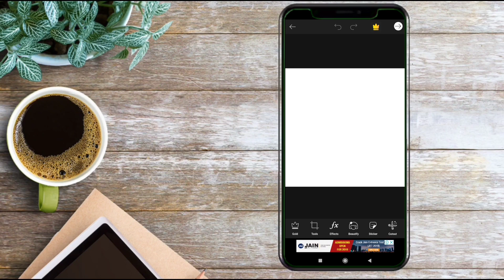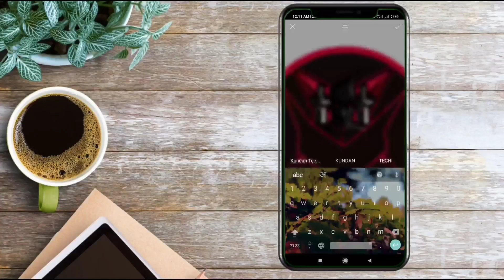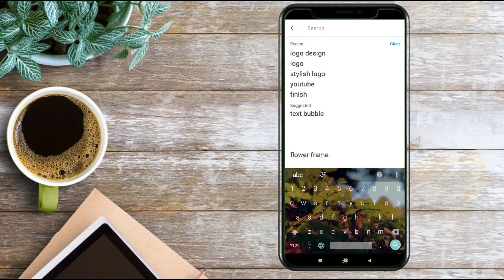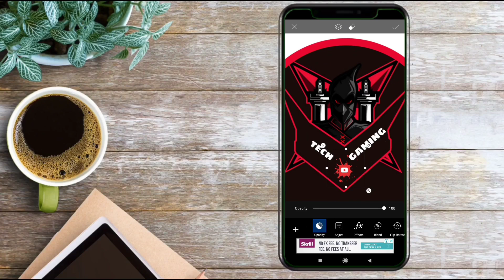How To Make Professional Logo For Your Youtube Channel || Only 5 Mins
Hello dosto aaj ki is video pe main aplogo bataunga ki aap kaise sirf 5 mins me apne youtube channel ke liye logo bana sakte hai .

ᴇᴅɪᴛᴇᴅ ʙʏ - ᴋᴜɴᴅᴀɴ ᴘᴀɴᴅᴀ {ᴍʏꜱᴇʟꜰ}
ᴇᴅɪᴛɪɴɢ ꜱᴏꜰᴛᴡᴀʀᴇ - (1) ᴡᴏɴᴅᴇʀꜱʜᴀʀᴇ ꜰɪʟᴍᴏʀᴀ 9 {pc}
(2) ᴋɪɴᴇᴍᴀꜱᴛᴇʀ ᴅɪᴀᴍᴏɴᴅ

𝓑𝓪𝓼𝓲𝓬𝓪𝓵𝓵𝔂 𝓽𝓱𝓲𝓼 𝓬𝓱𝓪𝓷𝓷𝓮𝓵 𝓲𝓼 𝓯𝓸𝓻 𝓶𝔂 𝓿𝓲𝓮𝔀𝓮𝓻𝓼

⋆.  🎀  𝒯𝒽𝒶𝓃𝓀 𝓎🍬𝓊 𝓈❤ 𝓂𝓊𝒸𝒽 𝑔𝓊𝓎𝓈 𝒻🍑𝓇 𝓉𝒽𝑒 𝓈𝓊𝓅𝓅🍑𝓇𝓉𝒾𝓃𝑔 . 🙏  🎀  .⋆

ᴍʏ ɢᴇᴀʀꜱ :-

 ᴄᴀᴍᴇʀᴀ -
2ɴᴅ ᴄᴀᴍᴇʀᴀ

ᴄᴀᴍᴇʀᴀ ᴛʀɪᴘᴏᴅ  -

ᴛʀɪᴘᴏᴅ ꜰᴏʀ ᴠʟᴏɢɢɪɴɢ -

T̷H̷A̷N̷K̷ ̷Y̷O̷U̷ ̷S̷O̷ ̷M̷U̷C̷H̷ ̷F̷O̷R̷ ̷M̷A̷K̷I̷N̷G̷ ̷M̷E̷ ̷A̷ ̷P̷A̷R̷T̷ ̷O̷F̷ ̷Y̷O̷U̷R̷ ̷D̷A̷Y̷ ̷/̷ ̷K̷E̷E̷P̷ ̷L̷O̷V̷I̷N̷G̷ ̷/̷ ̷K̷E̷E̷P̷ ̷S̷U̷B̷S̷C̷R̷I̷B̷I̷N̷G̷